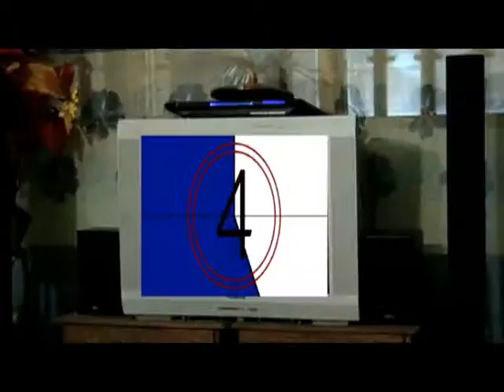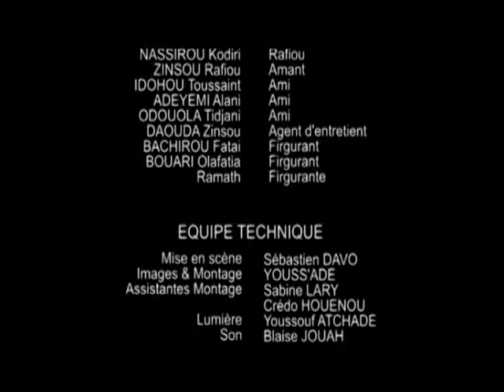Gogo Alaska - Que Feras Tu?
Produced By: Cheikh Olas Records